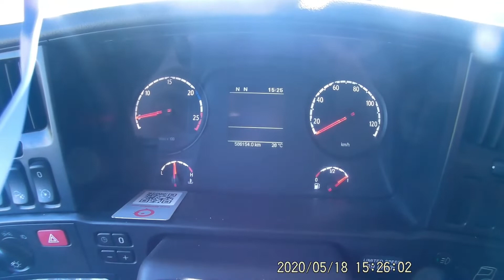Truck Dashcam Hauts de France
Bienvenu dans un monde de fou 😉😂